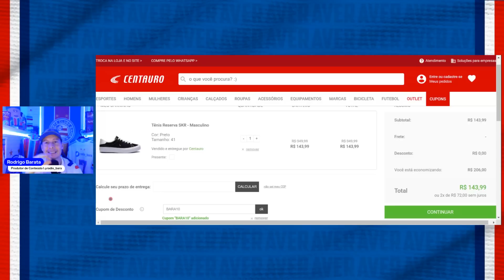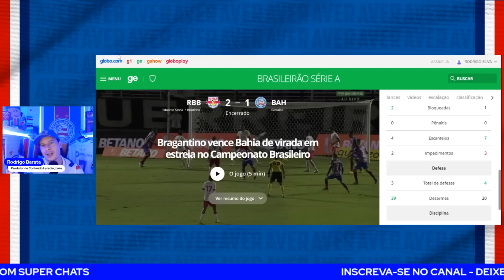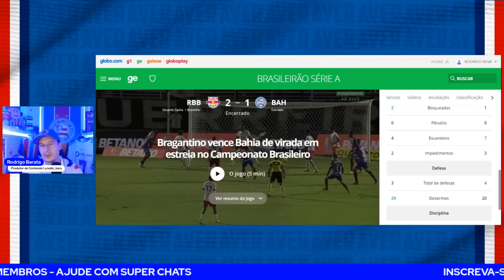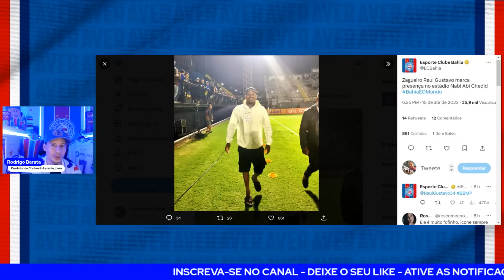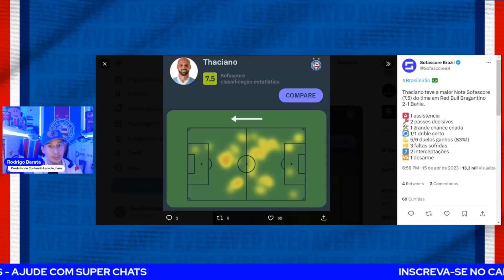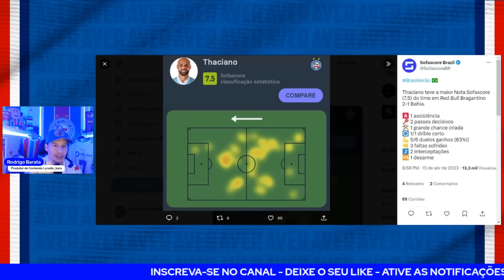🚨JACARÉ LARGOU O DOCE: “CONCENTRAÇÃO”! 🤔”RAZÃO DA VIRADA”, REVELA SASHA! 🔥THACIANO! ✅ NÚMEROS!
TÊNIS RESERVA SKR: DE R$349,99 POR R$143,99!